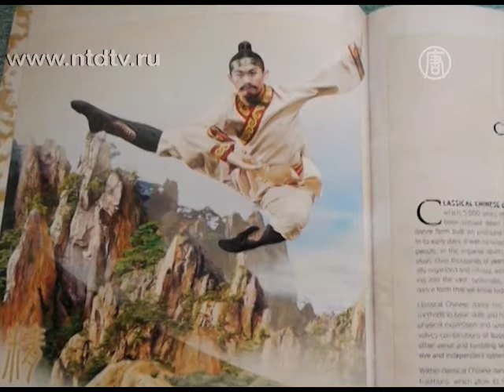«Он изменил мою жизнь!» — актриса о Shen Yun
) Труппа Shen Yun продолжает свое американское турне с программой 2012 года. В эти выходные концерты состоялись в Павильоне Дороти Чендлер в Лос-Анджелесе.